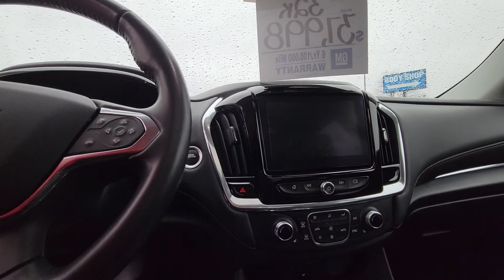Just for you Katelyn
2019 Chevrolet Traverse 3LT Certified AWD
Joe Griese Holiday GM 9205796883